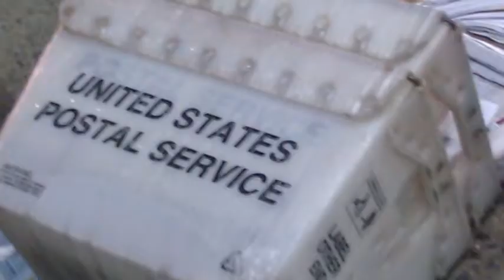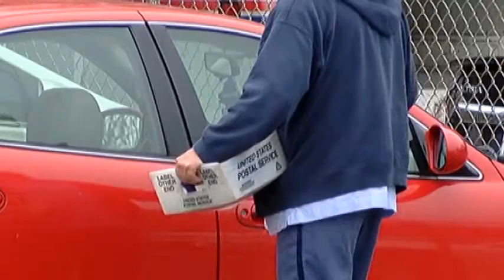A Special and Soggy Delivery